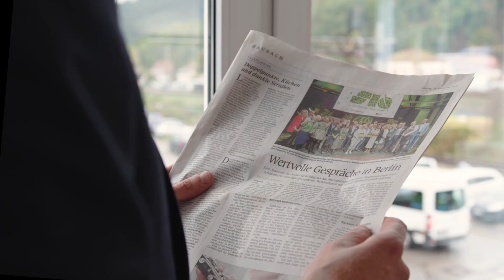Precision Steel Components Manufacturer Piloting the Industry into a Greener Future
NEUMAYER is a family-run business with over 420 employees worldwide. The company is dedicated to researching, developing, designing, and assembling components at the highest level of technology, which requires a vast amount of energy. Processing steel and protecting the climate seem to have contradicted each other, what NEUMAYER is doing truly turns the scenario around.

The company conquered this “unsolvable issue” through innovation that embeds in every aspect of its business. It implements sustainability into its products from designs, to make them as lightweight as possible to save energy-consuming while they are assembled later. What’s more, it has been investing in the heating system used for the steel process for years, which can save electricity resulting in more than 2 million kilowatt hours annually.

NEUMAYER has rooted climate protection across its business chain from the suppliers to product design, and from production to distribution. It holds an ambitious goal of achieving completely carbon-neutrality by 2039 and estimated by the efforts it has done so far, the goal is down-to-earth.